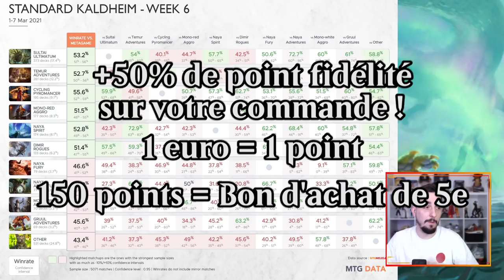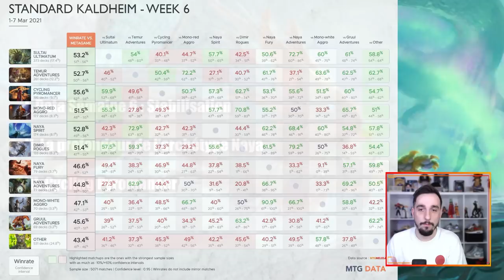POINT MÉTAO #20 : Stabilisation du Standard ! La profondeur de Naya !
Lundi : Val&PL 20h-22h30 ( Rossez-vous si vous pouvez )
Mardi : Val 19h-21h
Jeudi : PL 18h30-21h
Vendredi : Val 10h-13h

Deck
4 Alliance improbable (ELD) 193
4 Faveur de l'accordeur de souhaits (IKO) 43
4 Choix du sang (IKO) 122
4 Embuscade du voile de gel (IKO) 52
4 Flamboiement du zénith (IKO) 217
4 Développement surprenant (IKO) 68
2 Rielle, l'éternisciente (IKO) 203
3 Piqueuse de Drannith (IKO) 113
4 Renard prospère (IKO) 13
4 Pyromancienne de Culmefer (ELD) 128
4 Sauveteur valeureux (IKO) 36
1 Triome de Savaï (IKO) 253
1 île (SLD) 102
1 montagne (SLD) 106
4 Triome de Raugrin (IKO) 251
4 Passage de Porte-Cromlech (KHM) 260
4 Passage de Bordepic (ZNR) 263
4 Passage de Planerive (ZNR) 264

Réserve
4 Bagarre de bonnets-rouges (ELD) 135
3 Cercueil de verre (ELD) 15
2 Lanterne guide-âmes (THB) 237
2 Négation (ZNR) 71
2 Botte dédaigneuse (KHM) 54
2 Dispute mystique (ELD) 58